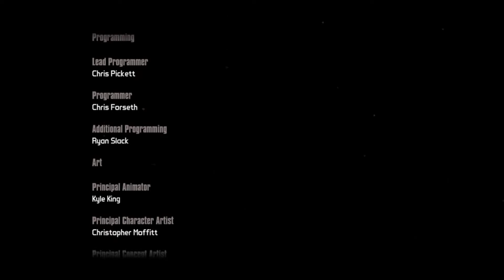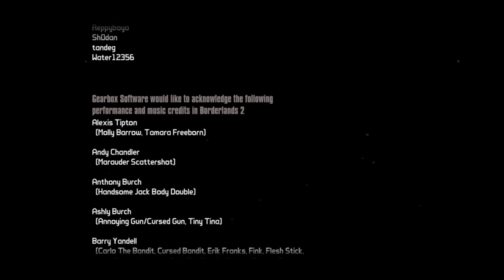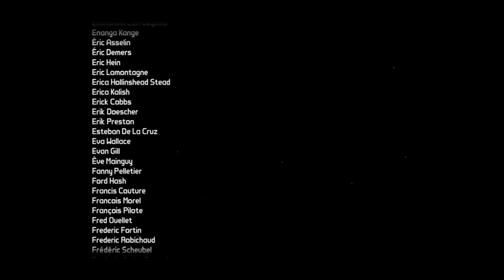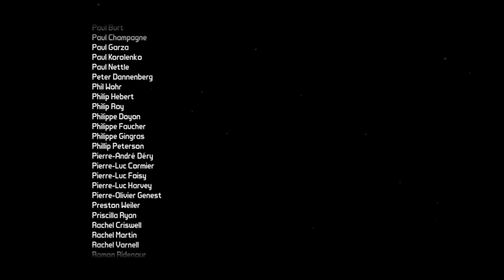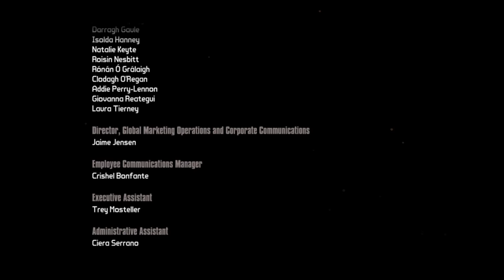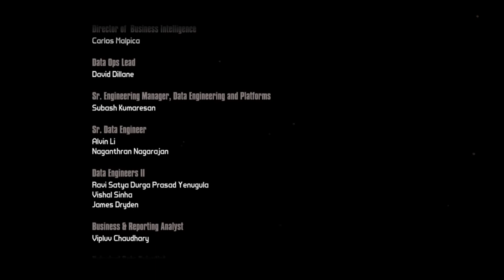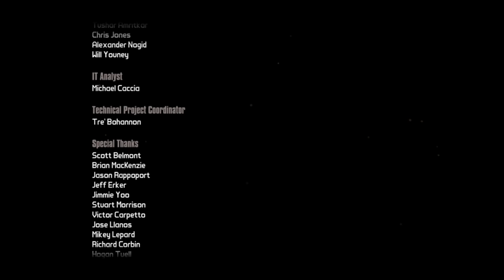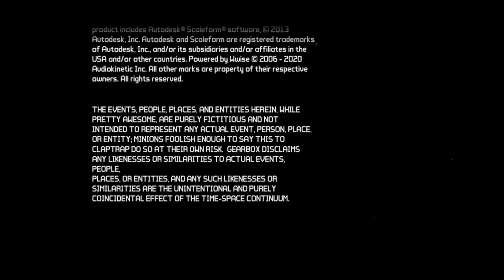Crédit - JV - Tiny Tina et la Forteresse du Dragon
Avec la musique de The Heavy nommée How You Like Me Now, puis un remix de la musique nommée Lunchwood de Cris Velasco et Sascha Dikiciyan puis les musiques de Jesper Kyd nommées Ice, Pandora Park et Glacial provenant du jeux Borderlands 2.